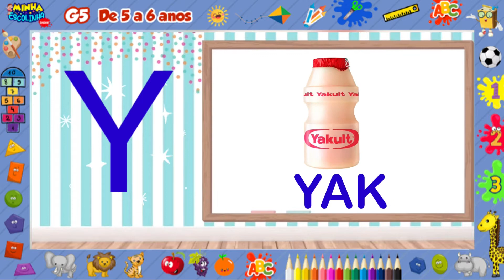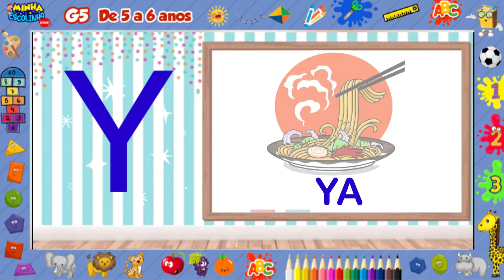Letra Y G5 - Educação Infantil - Videos Educativos - Atividades para Crianças